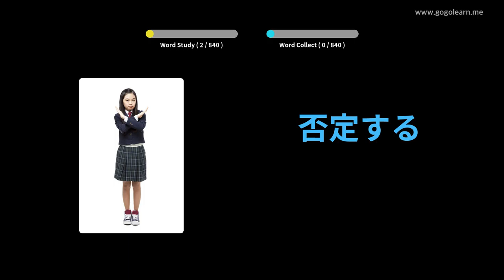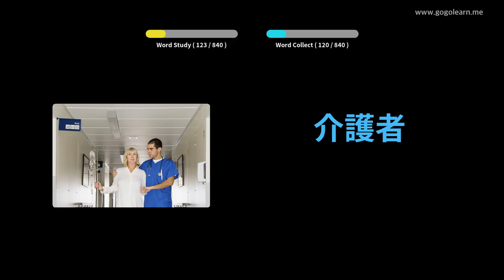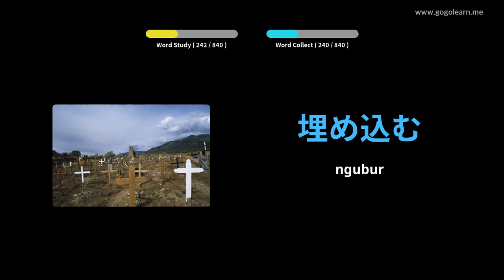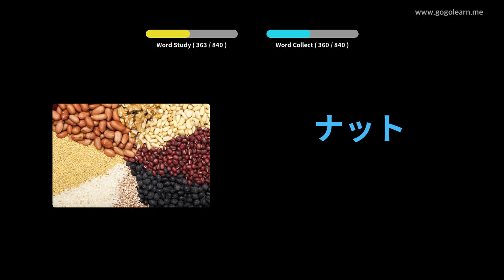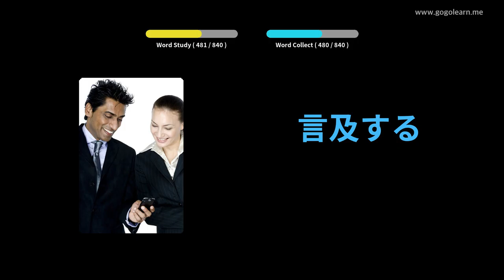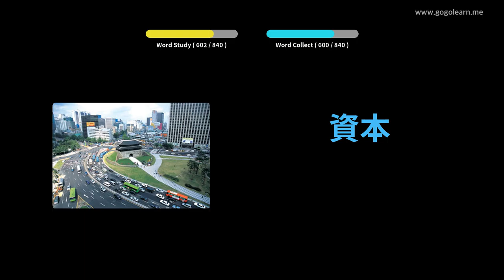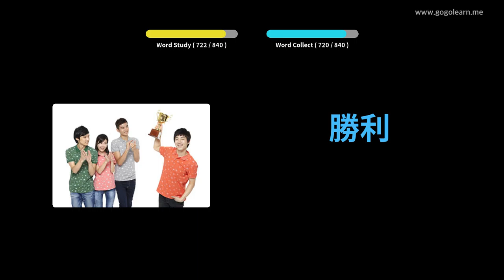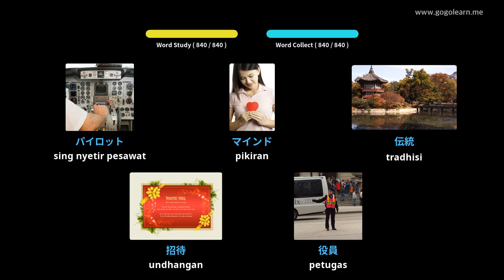Sekolah Menengah Tetembungan Jepang | Golearn